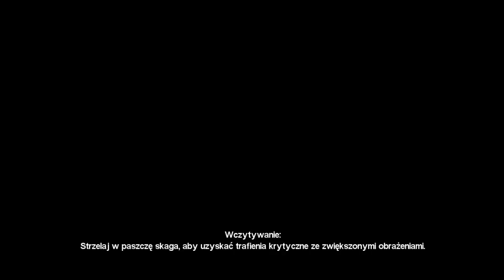Let's Play: Borderlands cz. 3 "O 9 palców (i 3 jajca) mniej"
Strzelanka pierwszoosobowa z trybem kooperacji dla czterech osób. Twórcy gry połączyli dwa gatunki: strzelaninę FPP z elementami RPG w stylu Diablo. W produkcji przemierzamy kolejne strefy planety Pandora, aby wykonywać zadania, zabijać wrogów i zbierać nowy sprzęt. Wszystko to zostało podane w komiksowej oprawie.